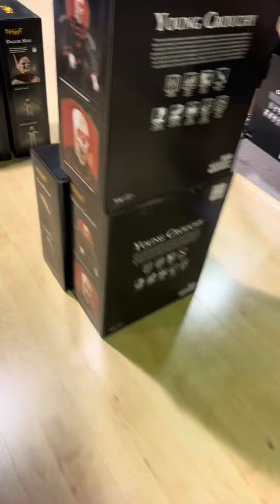Spirit Halloween marlton nj opening day